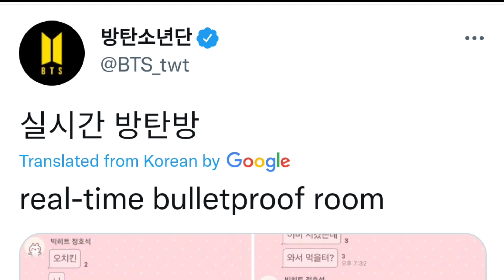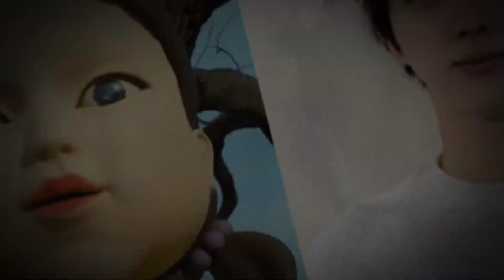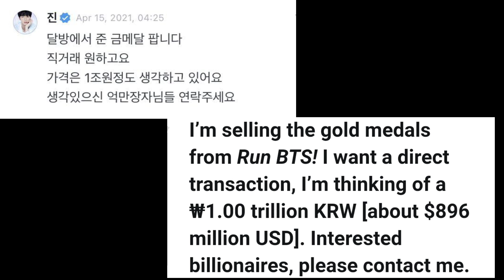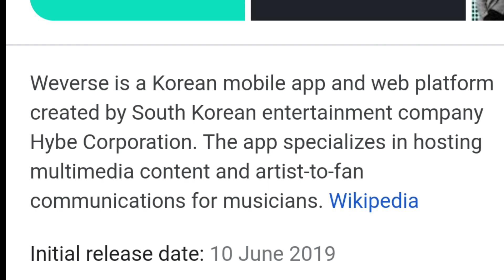Top 10 Unknown Facts About Jin and Top 5 Jin Hit Entertainment Moments in 2021| Jin Birthday Special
Top 10 Unknown Facts About Jin and Top 5 Jin Hit Entertainment Moments in 2021 || Facts about Jin